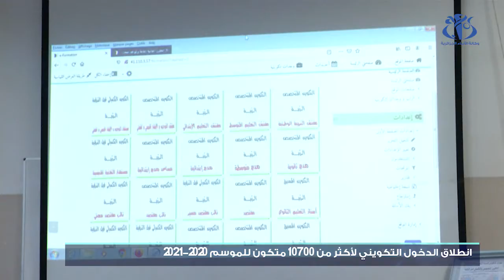تربية: انطلاق الدخول التكويني لأكثر من 10700 متكون لسنة 2021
الجزائر (واج)- أشرف وزير التربية الوطنية محمد واجعوط على إطلاق الدخول التكويني للموسم 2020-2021، حيث بلغ عدد المتكونين 10773، منهم 4929 معنيون بالتكوين المتخصص والتكوين التكميلي ما قبل الترقية.